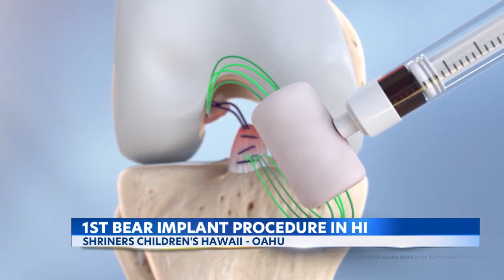Shriners Children's Hawaii becomes first in state to use BEAR implants for ACL repair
Shriners Children's Hawaii is the first hospital in the state to use the BEAR Implant for treating one of the most common knee injuries in the US.  The innovative repair is for the injury involving a torn anterior cruciate ligament (ACL).